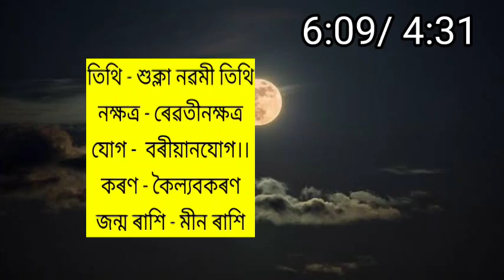২১ ডিচেম্বৰ ২০২৩/21 December Assamese Rashifal 2023/Indian astrology/Daily Horoscope Assamese/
২১ ডিচেম্বৰ ২০২৩/21 December Assamese Rashifal 2023/Indian astrology/Daily Horoscope Assamese/

ajir Rakhi fol 21 December 2022
axomiya rakhi fol today
21 December Assamese rashifal 2023

Important Note - জ্যোতিষ শাস্ত্ৰ আৰু প্ৰাচীন ধৰ্মীয় শাস্ত্ৰ আধাৰত এই ভিডিঅ' টো প্ৰস্তুত কৰা হৈছে ভিডিঅ'টোত উল্লেখ কৰা তথ্যসমূহ 100% সত্য বুলি দাবী কৰা নাই l কাকো আমি ব্যক্তিগতভাবে আঘাত দিয়াটো আমাৰ উদ্দেশ্য নহয়। ভিডিঅটো  চাই সন্তুষ্ট নহয় কোনো অসুবিধা সমস্যা হলে, Sd tips Assamese চেনেলটো তাৰ বাবে জগৰীয়া নহয়। সেইটো ব্যক্তিগত কথা । ধন্যবাদ

daily rashifal
২১ ডিচেম্বৰ ২০২৩ ৰাশিফল
today rashifal
aaj ka rashifal hindi
today horoscope
Aji rakhi fol assamese 2023
Assamese rashifal 21 December
vedic astrology
Astrology horoscope 2023